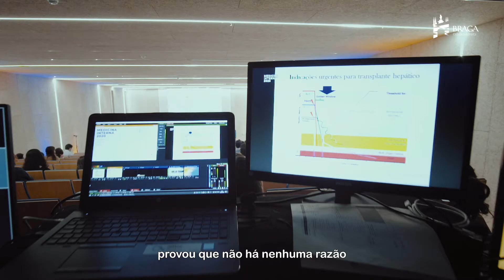2.º Aniversário Altice Forum Braga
O Altice Forum Braga assinalou o segundo aniversário e a requalificação deste equipamento representou o arranque de um novo ciclo para a região e para o país. Passados dois anos da sua inauguração, o Altice Forum Braga conta já com mais de 380 eventos realizados e com a visita de mais de 776 mil pessoas, distribuídas por congressos, espectáculos, concertos, festivais, eventos desportivos e corporativos. Esta diversidade de eventos tem atraído todo o tipo de público e diversos parceiros que viram neste equipamento todas as condições para realizarem os seus projectos.